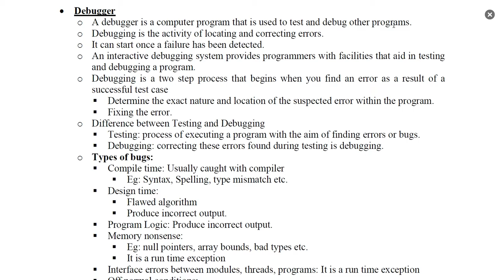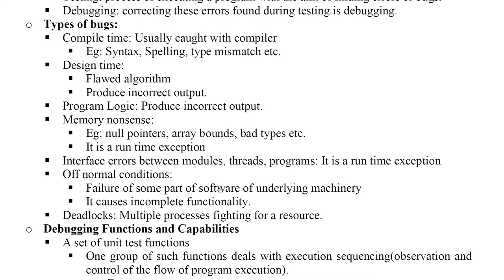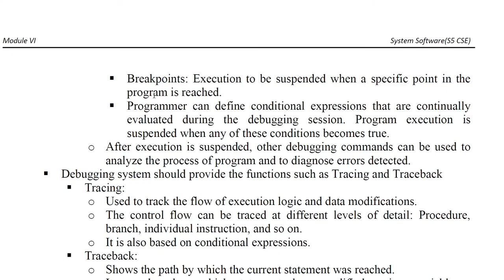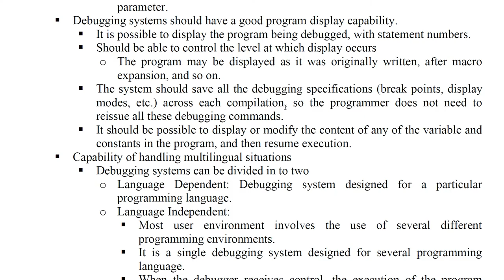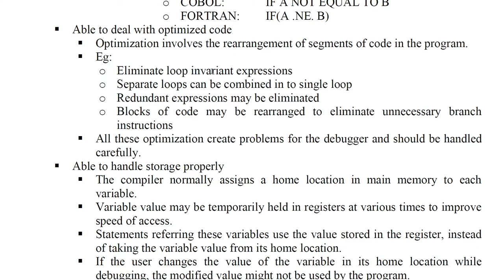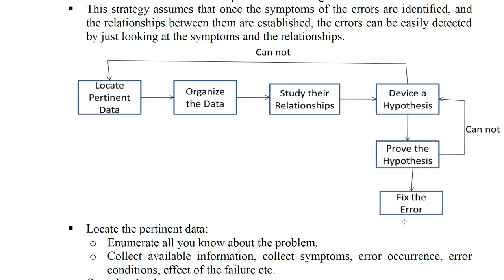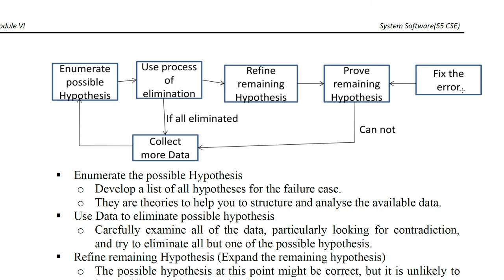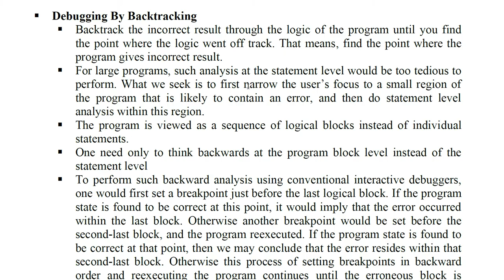Module 6 - Debugger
CST 305 -System Software(KTU)